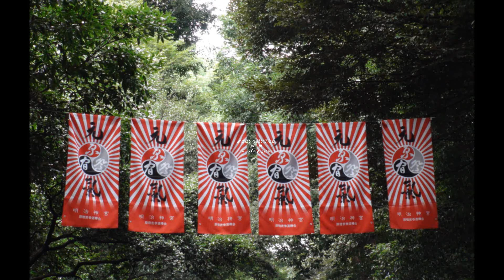よさこいの踊り子たち☆舞華さん＠2011 スーパーよさこい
2011　スーパーよさこい　☆　舞華の踊り子さん達